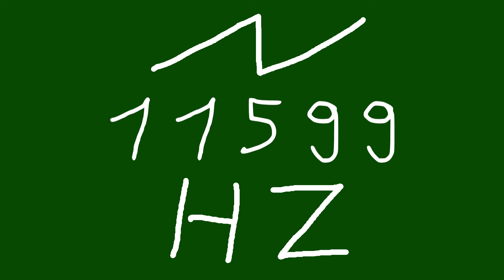11599 hz saw